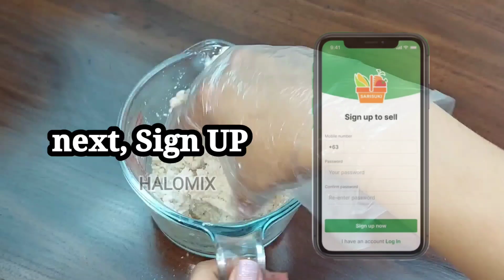MAY TOKWA KA BA⁉️GAWIN MO TO 126pesos LANG PUHUNAN‼️STREET FOOD NA PATOK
TOFU CORNDOG
3pcs. Tofu=12
½cup flour=5.50
1tbsp sugar=.75
½tbsp baking powder=.50
½tsp white pepper ground=.25
4pcs. Reg. Hotdog=38.2
Cheese(as desire)=10
1pack Mayonnaise=11.1
Ketchap=5
Oil=20
Toothpick=1
Silver paper plate=2.6
Gas=10
Labor=10

COSTING
Yield=4 servings (4slice each)
Puhunan=126.9
Benta kada plate=50
Kabuuang benta=200
Tubo a day=73.1
Tubo per month=2,193
Tubo per Year=26,316